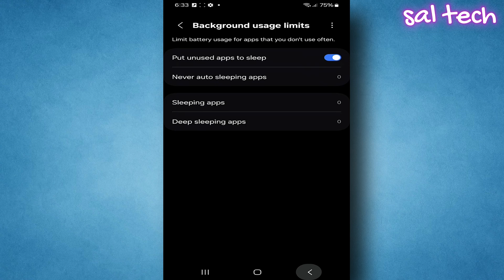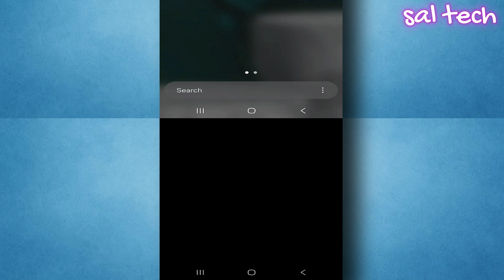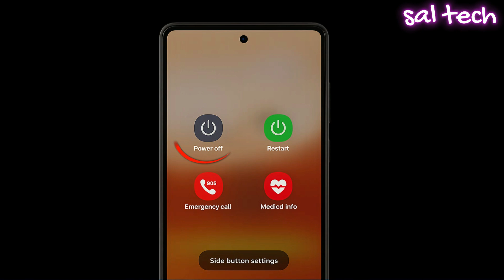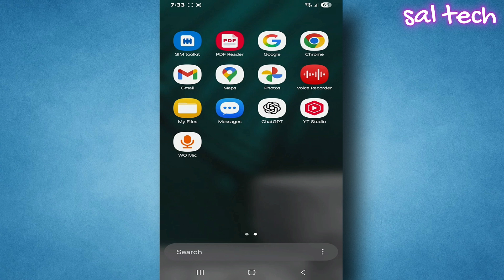Samsung One UI 7 Drain Your Battery — Here’s the Fix You Need!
Is your Samsung phone draining battery insanely fast after updating to One UI 7? You're not imagining it — and you're definitely not alone. Thousands of frustrated users have reported shocking battery life issues since the update.

In this urgent guide, we’ll reveal:

    🔍 The real reason behind the sudden battery drain

    ⚙️ Critical settings that might be working against you

    🔧 A proven 3-step method that’s already helped many users fix the problem

    🚫 What not to do if you want to protect your battery

    ✅ Expert tips to extend battery life instantly

Whether you’re using a Galaxy S24, S23, or even S25 Ultra — this could be affecting you right now.